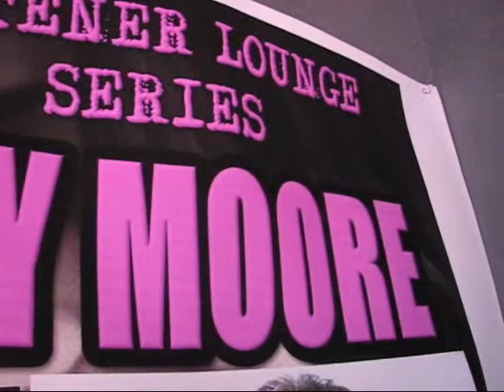VCast Sept. 1, 2007 (Mandy Moore)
Fans wait for a concert featuring pop singer Mandy Moore at Club Pelican West on South Padre Island on Saturday, Sept. 1, 2007.